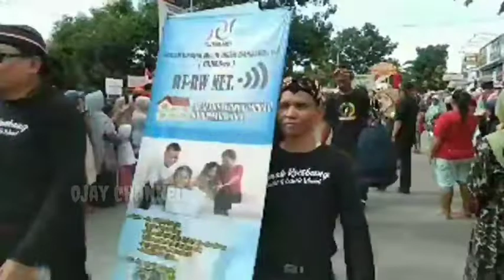Kirab Boyong kenthong Taman pemalang 2020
hutpemalang445